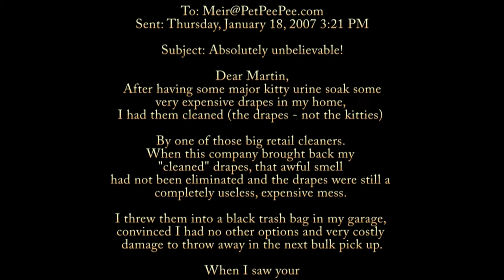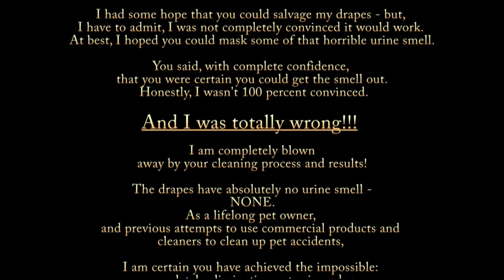Drapery Curtain Cleaning Service | By PetPeePee company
Drapery Curtain Cleaning Service | By PetPeePee company, Nationwide service.

How to professionally clean drapery both the senate and the stains.
PetPeePee is a nationwide service for cleaning custom-made draperies from the dog and the cat's urine odor and stains.

The PetPeePee company develops a unique cleaning process designed to clean silk draperies custom-made from the pet accident.

Our unique cleaning process inshore never shrinking, never color run, never depositing any deodorizer or chemical smell to mask the urine odor.

The Dead Sea's natural odor-free cleaning product is the only recipe for eliminating and cleaning the custom-made drapery (silk cotton velvet) from the peepee.

PetPeePee is a nationwide service using FedEx or UPS for pickup and delivery.

PetPeePee a cleaning process that makes sense and reviews on Google inshore that we promise that what we deliver.